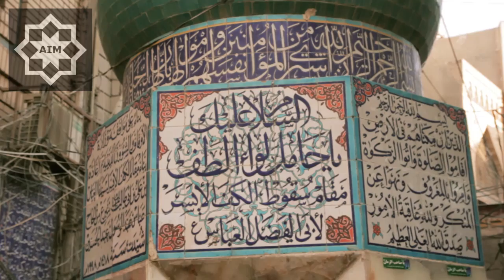Most Beautiful and Emotional Masaeeb of Abulfazl Abbas (as) by Sheikh Sodagar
This is one of the most beautiful and emotional English Masaeebs of Abulfazl Abbas (as), recited by Sheikh Hamza Sodagar, Muharram 2013.